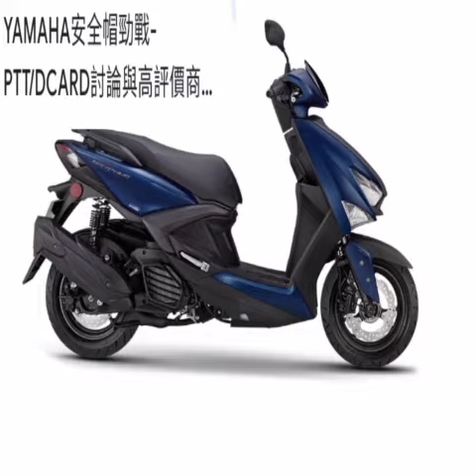Malakas talaga Ang preno kundi natumba Ang magkapatid!yamahacygnus125//abs installed